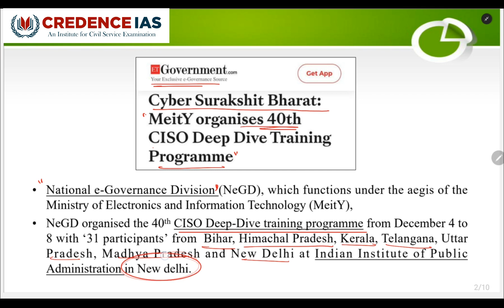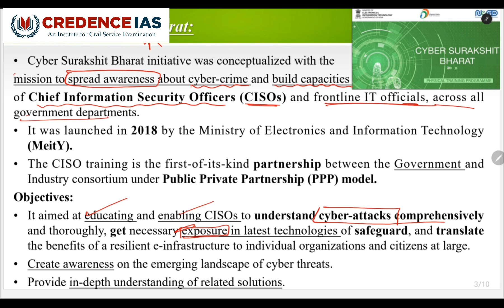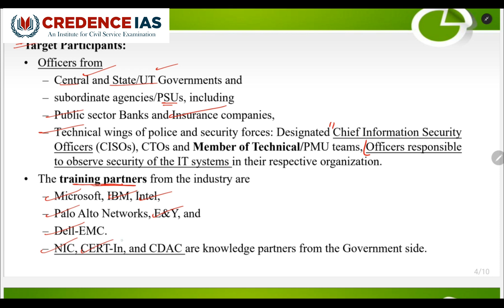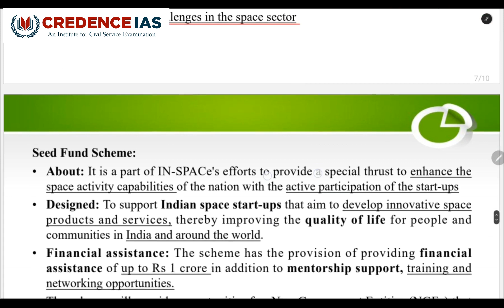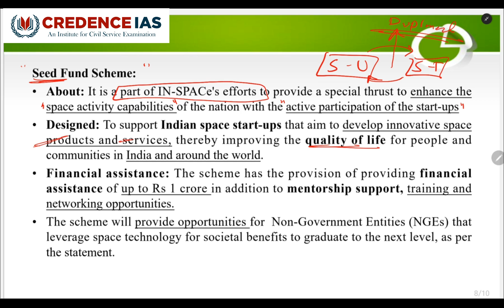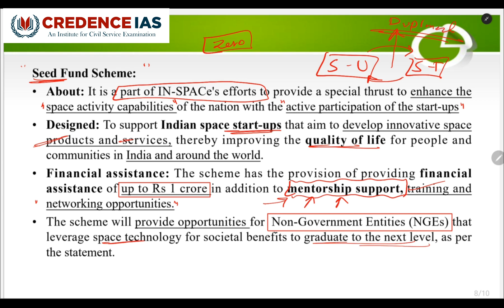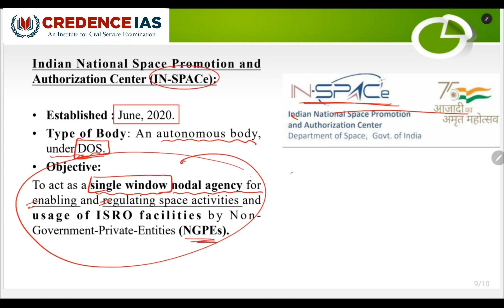MINUTES-BITE: Cyber Surakshit Bharat & Seed Fund Scheme_14-12-2023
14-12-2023 Ultimate Current Affairs Video by Credenceias
minutesbite : A visual tour of current events to solidify your knowledge base.
This Video Series will discuss two important topics every day.
- Stay informed on the latest developments in national and international affairs
- Gain a deeper understanding of critical issues.
- Enhance your analytical and critical thinking skills
- Aids in comprehending the UPSC question pattern.

Ace your UPSC Prelims and Mains exams. Don't miss out on this opportunity to take your UPSC/KPSC preparation to the next level!